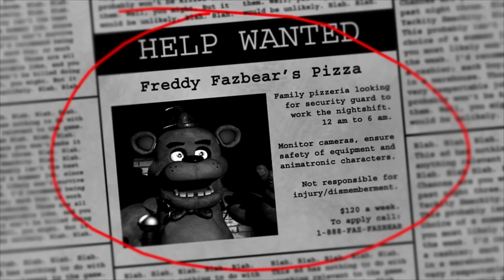Five Nights at Freddy's - Night 1 | Let's Play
Five Nights at Freddy's is a survival horror game and is hailed by some as one of the most suspenseful and scariest games of the year. Leave a like for Manx52 nearly crapping his pants! Tells us if you want to see more Five Nights at Freddy's!

Partner your channel with YTGamers, a network powered by Freedom!